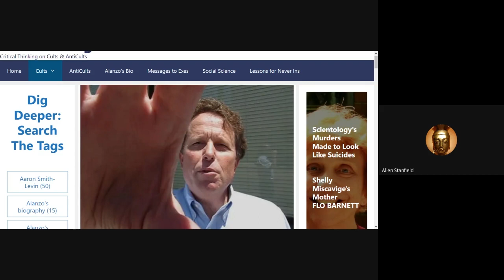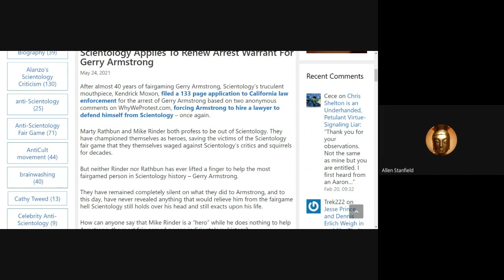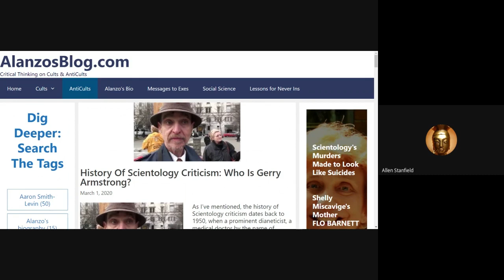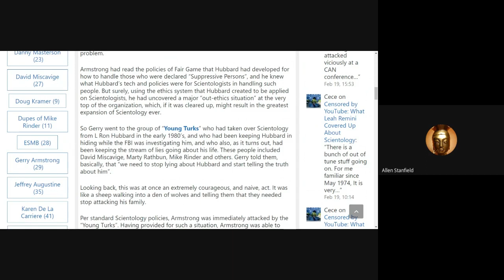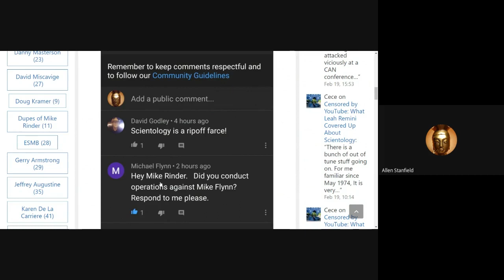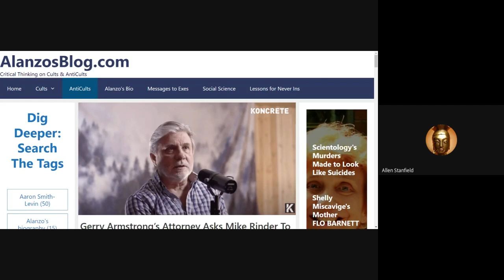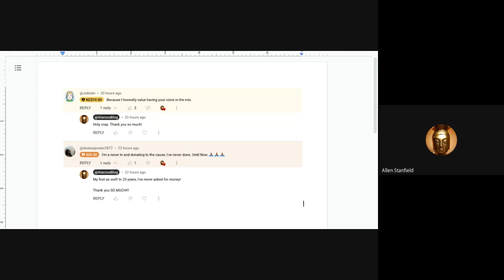What Did Mike Rinder Do To Gerry Armstrong?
Gerry Armstrong is the most fair-gamed person in Scientology history, after 40 years of fairgaming him, MikeRinder, with his silence, is still fairgaming GerryArmstrong to this day.

Remember that fairgame has the object of shuddering someone into silence, getting others to dismiss and to reject them, and to isolate and alienate them from any resources they need to keep speaking out.

Barring that, they kill them and make it look like a suicide.

Yes, I just said that.

What could Gerry Armstrong still know about them, after all these many years, that they are STILL trying to shudder him into silence?

This begins a series on Gerry Armstrong that you do not want to miss. Because at the end of this, we will be able to achieve a very important goal against Scientology.